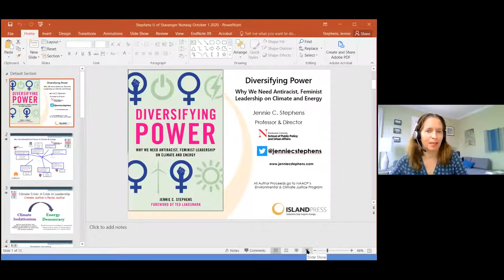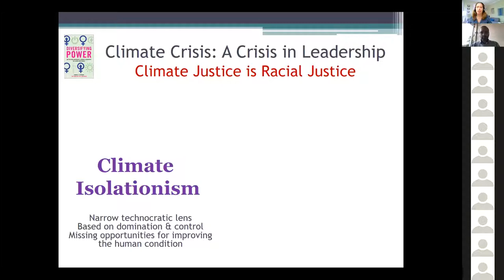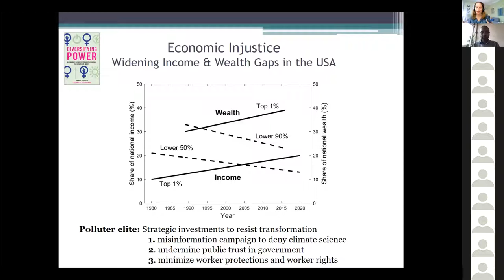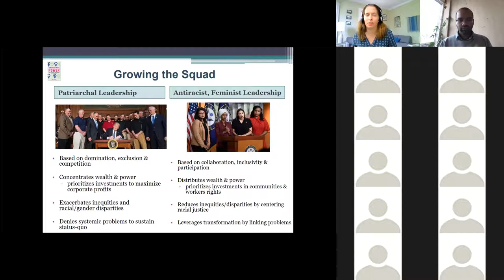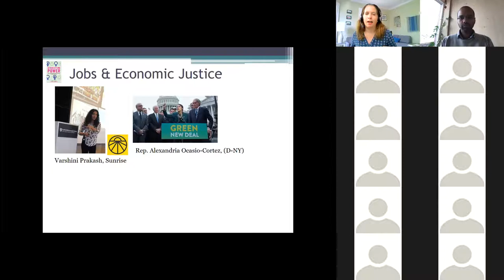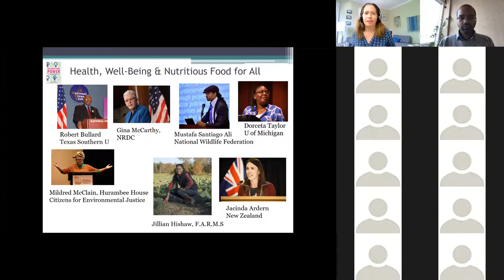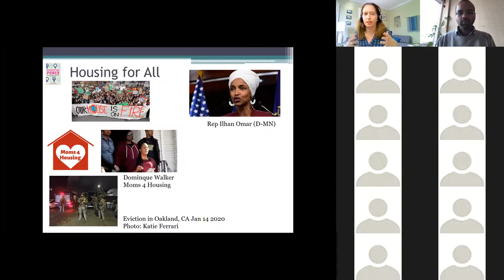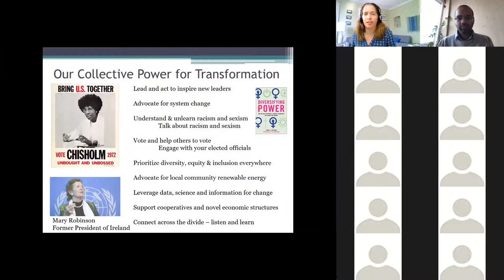20201001 GET together with Jennie Stephens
Energy democracy: Diversifying and redistributing power

Jennie Stephens, Professor and Director of the School of Public Policy and Urban Affairs, Northeastern University, USA

Professor Jennie Stephens addresses the need for antiracist, feminist leadership on climate and energy in this seminar, which is also the topic of her latest book, ‘Diversifying Power‘.